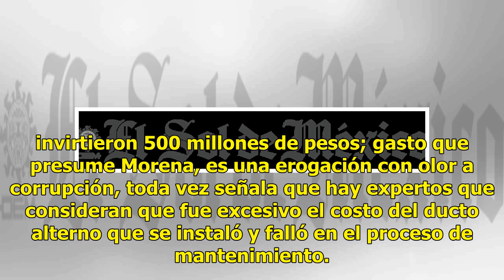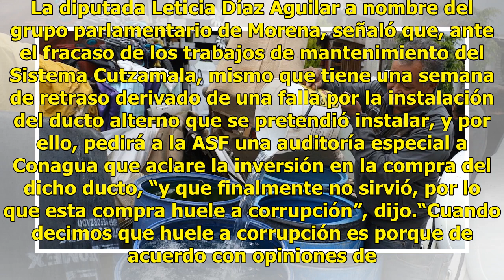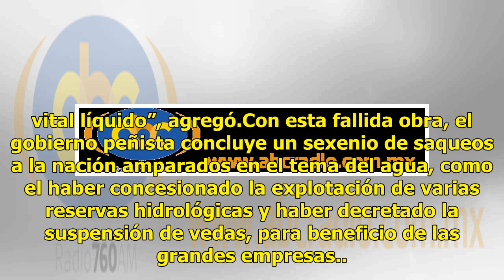Piden a la ASF una auditoría contra Conagua por fracaso en mantenimiento al Cutzamala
El grupo parlamentario de Morena en la Cámara de Diputados exigió que la Auditoría Superior de la Federación emprenda una auditoría a la comisión Nacional del Agua (Conagua) por lo que llamó “el fracaso al mantenimiento del Sistema Cutzamala” y en el que se invirtieron 500 millones de pesos; gasto q...